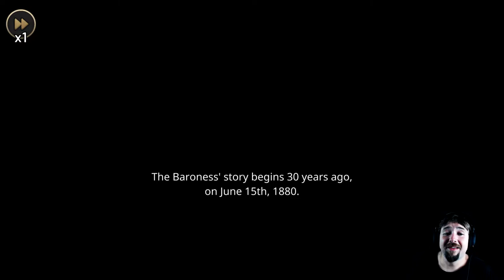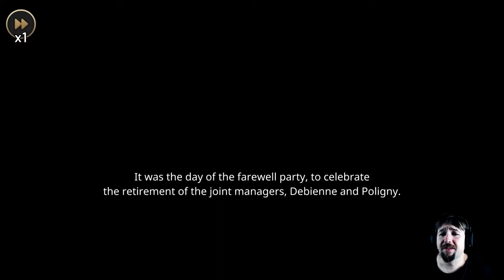Funeral March | MazM: The Phantom of the Opera | Impressions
A thrilling love story unfolds in a majestic Parisian opera house.